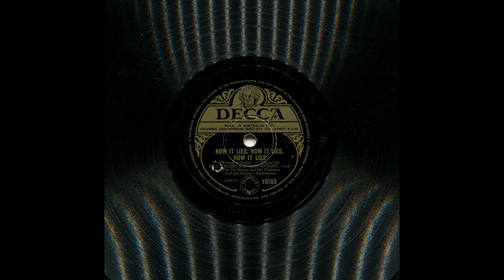How it Lies, How it Lies, How it Lies - Bing Crosby & Evelyn Knight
1949

(Webster & Burke) (Speed 78)
Bing Crosby & Evelyn Knight,

(L4932)  Y6165